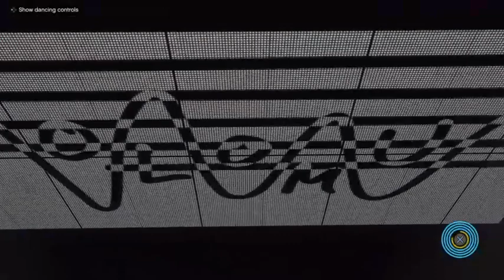Enter The _______________ Listening Session